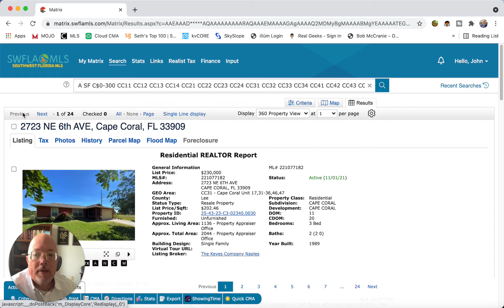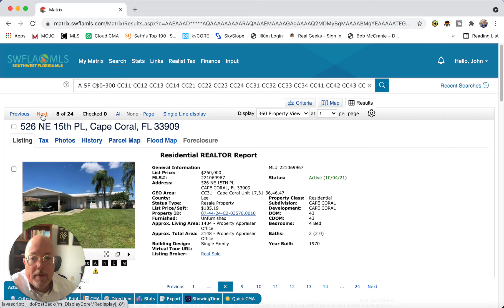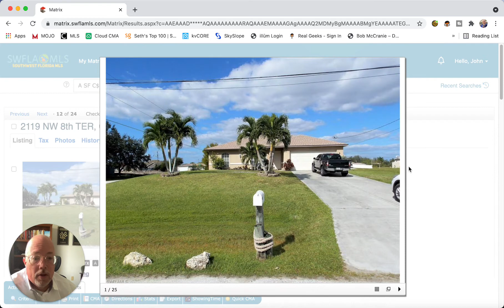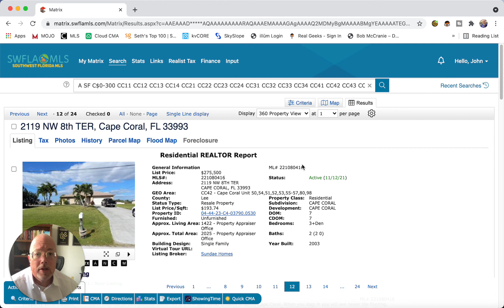What does $300K buy in Cape Coral today?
What does a home under $300,000 look like in Cape Coral today? We'll show you behind the curtain at the MLS and exactly what $300K can buy you in todays market.